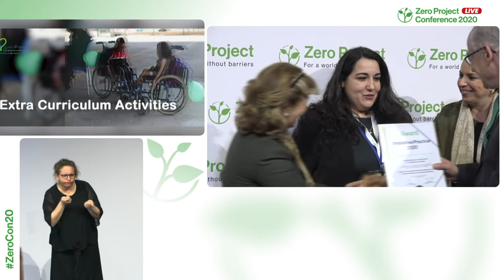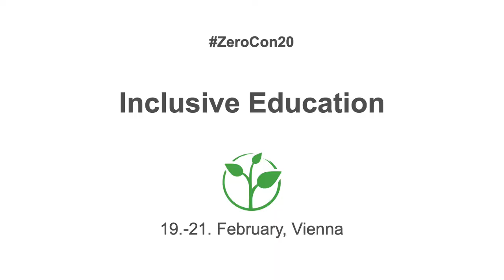Al Hussein Society: preparation programme for children with disabilities to enter mainstream schools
Welcome to the awardee video of  Al Hussein Society´s Jordan Center for Training & Inclusion, a winner of the 2020 Zero Project Award on Education.

The Al Hussein Society is a leading Jordanian NGO that provides a range of rehabilitation and educational programmes and services for people with disabilities. Since 2009, the society has run an intensive one-year course to prepare children with disabilities for joining mainstream schools. A multidisciplinary team provides services such as tuition and therapy, followed by an assessment. Since the beginning of the program until 2019, 111 children with disabilities enrolled in the program, with 77 admitted to mainstream schools.